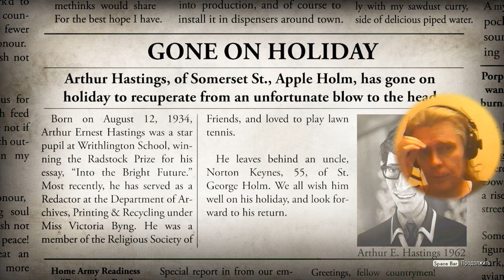1 We Happy Few adventure @georgekostandi George Kostandi